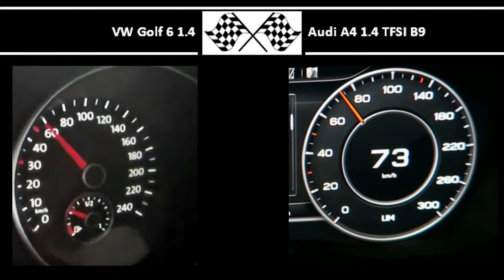VW Golf 6 1.4 VS. Audi A4 1.4 TFSI B9 - Acceleration 0-100km/h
VW Golf 6 1.4
80HP
132Nm
0-100 in 12,3s

Audi A4 1.4 TFSI B9
150HP
250Nm
0-100 in 8,8s